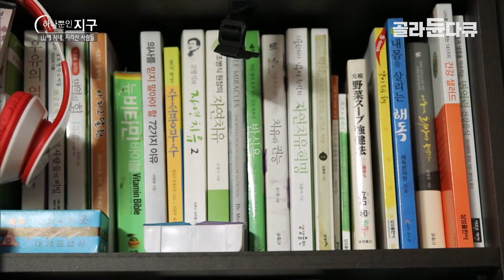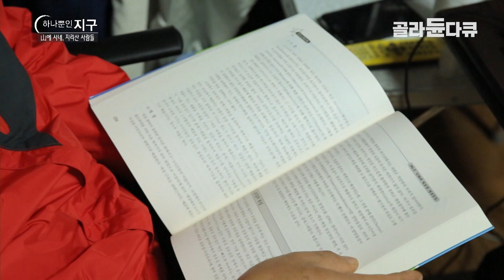직장암 3기, 마음의 준비를 하다가 수술받고 지리산으로 귀촌했더니 되찾은 건강│자연으로부터 받은 선물│지리산 사람들│하나뿐인 지구│골라듄다큐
※ 이 영상은 2015년 11월 13일에 방송된 ‹하나뿐인 지구 - 산에 사네, 지리산 사람들›의 일부입니다.

“저는 지리산이 생명이라고 생각해요. 아마 암에 걸리지 않았다면, 지리산에 와 보지도 않았을 겁니다.” 지리산 북쪽에 위치한 전라북도 남원의 달오름마을. 뱀사골 입구인 이곳에는 살기 위해 지리산으로 내려온 귀촌 3년차 지석일 씨가 있다. 매일같이 산에 오르기를 3년 째. 그에게 지리산 산행은 암과의 전쟁터였다.

10년 전 무역업에 종사하던 그에게 찾아온 직장암 3기. 조용히 삶을 마감하겠다는 마음으로 전국을 떠돈 지 7년. 우여곡절 끝에 지난 2011년 수술을 하고 새 삶을 위해 지리산을 찾았다. 다니던 병원도, 먹던 약도 끊었지만 더 이상은 암이 두렵지 않다. 그에겐 치유의 산, 지리산이 있다.

✔ 프로그램명 :  하나뿐인 지구 - 산에 사네, 지리산 사람들